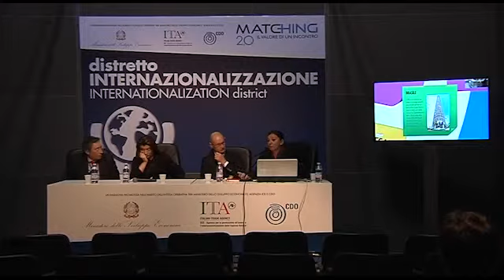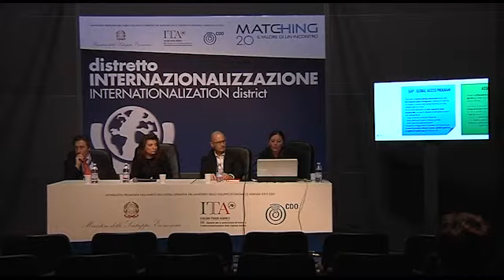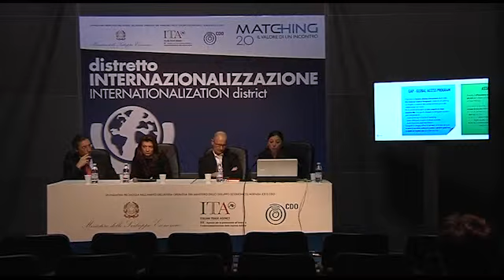Servizi tailor made per l'internazionalizzazione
Relatori: Leila Stasi, Responsabile del Servizio di Assistenza Specialistica di Promos, Andrea Righetto, Direttore Commerciale QC Terme Benessere e Bagni di Bormio, Mauro Lozza, Managing Director Senior Vice President Coil Coating Italy & Turkey Beckers Industrial Coatings Italia Spa.

Il Servizio di Assistenza Specialistica di Promos nasce nel 1998 con l'obiettivo di offrire alle imprese un accompagnamento individuale e personalizzato sui mercati esteri. Il punto di forza del servizio è proprio quello di identificare il bisogno della singola impresa e di costruire un intervento su misura. Dopo una breve apertura a cura della responsabile del Servizio di Assistenza Specialistica, saranno le stesse aziende clienti a presentare il SAS attraverso un dialogo molto aperto e concreto con il referente Promos che le ha supportate nello sviluppo dei propri progetti di internazionalizzazione. Le testimonianze dei diretti interessati e il confronto con il personale Promos consentiranno di spiegare con semplicità e chiarezza gli interventi più complessi così come i servizi più tradizionali o di primo orientamento.

Organizzato da: Promos